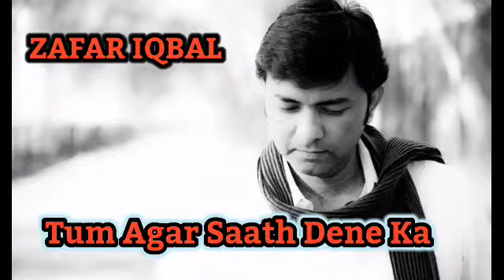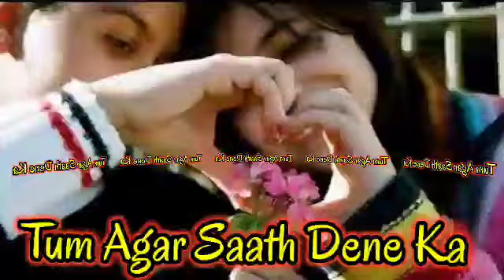Tum Agar Sath Dene Ka Vada Karo: Pakistani singer Zafar Iqbal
Zafar Iqbal beautiful songs and Soul lyrics beautiful